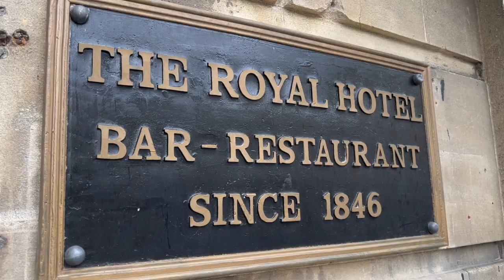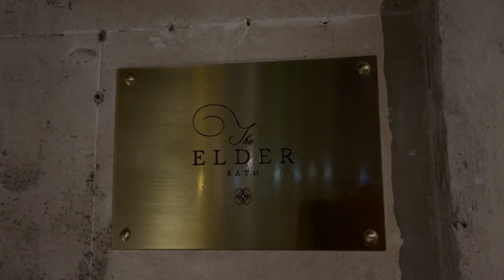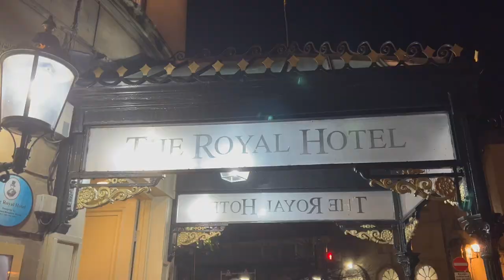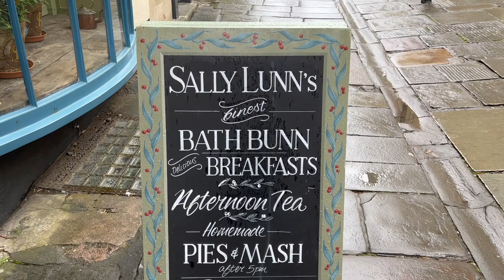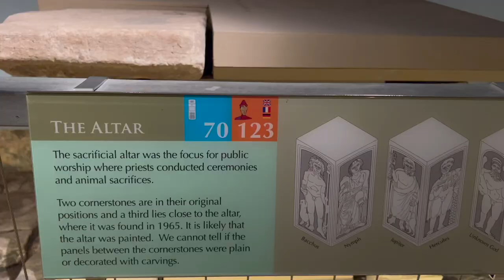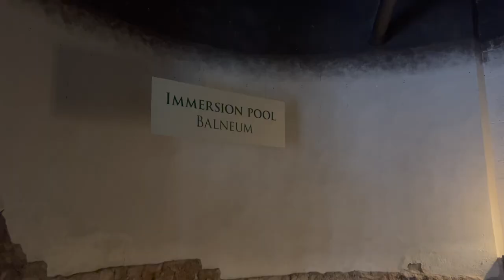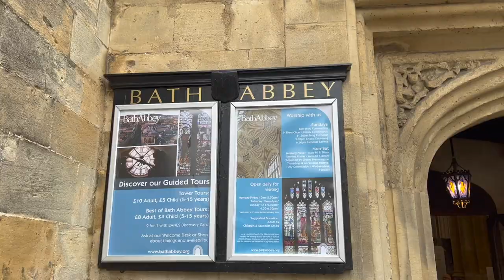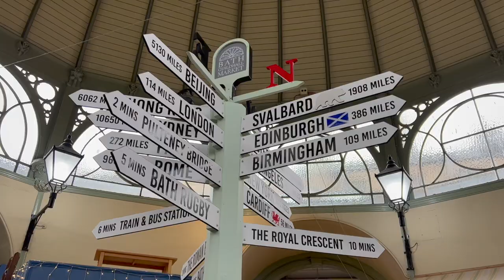24 Hours in Bath (Fun Day Trip from London)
Let's go to Bath, Somerset, England!

ITINERARY

DAY1
Travel from London (Paddington Station) by train
Head to the Thermae Spa
Enjoy dinner at The Elder (1000/10!)

Day 2
Get breakfast at Sally Lunn's
Visit the Baths
Soak in Bath Abbey's impressive architecture
Cross the Pulteney Bridge
Check out the Bath Guildhall Market
Have lunch at the Coeur de Lion Pub on Northumberland Place
Visit The Circus and The Royal Crescent (Bridgerton filming location)
Head back to London or continue on your journey!

Check out some of my favourite local guide books!
Eyewitness Great Britain
Rough Guide to Bath, Bristol & Somerset

Here's some equipment I love:
Go Pro
Sandisk SSD Card
DJI Gimble

Music
I Would'nt Change a Thing (Instrumental Version) - Chris Mason
The World Inside - Rodellos Machine
Falling Sky - Benj Heard